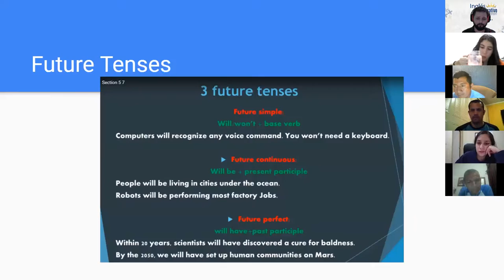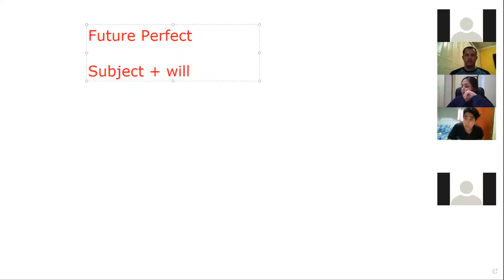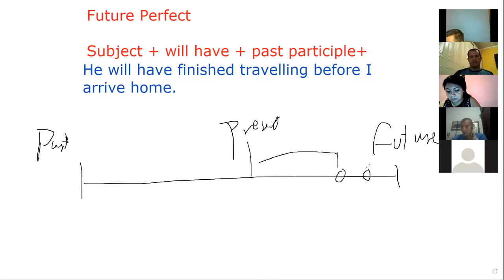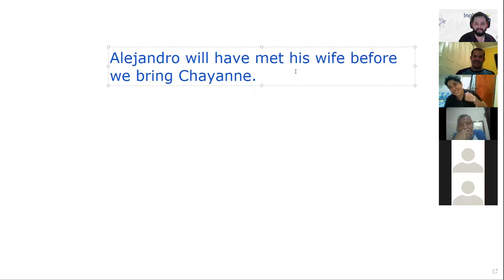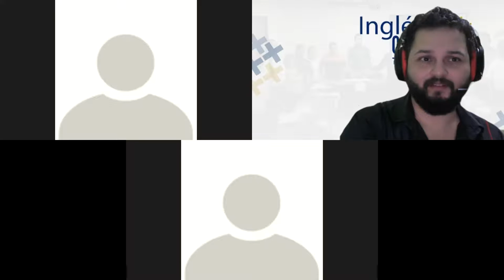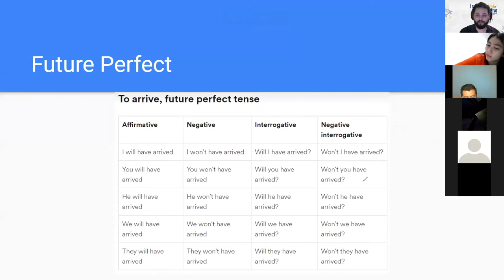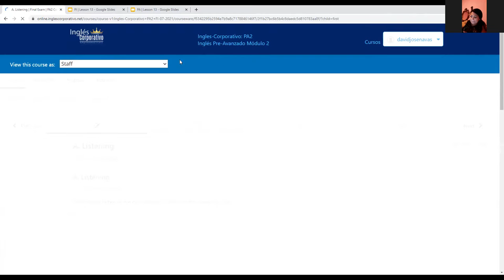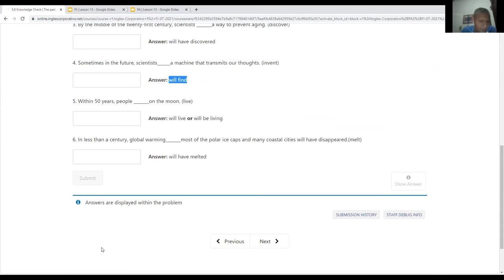Ingles Corporativo- Day - Final Assessment